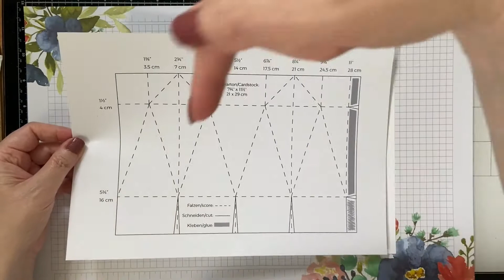Facettenvase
Materialien:
Supplies